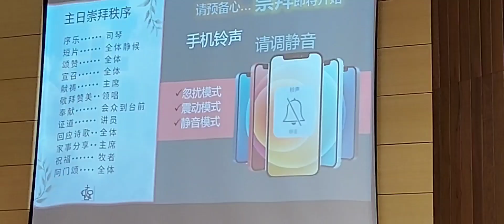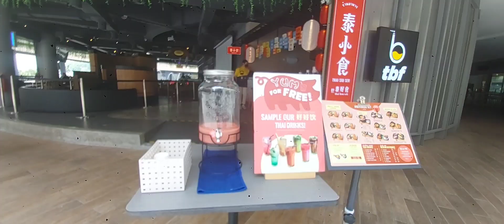MM2H 馬來西亞第二家園過中秋@Amazing Grace奇恩織鈎教室